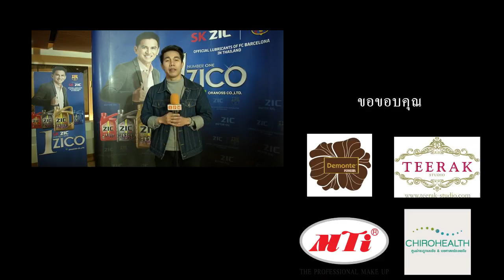เซ็นสัญญาแบรนด์แอมบัสเดอร์ของSK ZIC น้ำมันเครื่อง